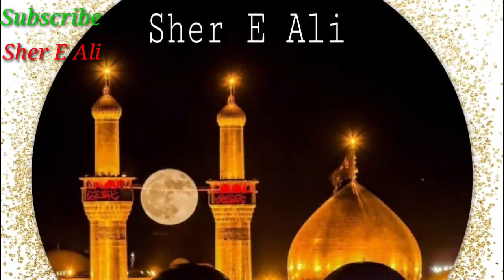Turgut Alp Koun The || Who Was Noor Gul Ghazi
As Salam u alaikum Dosto Aj Hum Aap ko Batane Ja Rahe Hai. Turgut Alp Koun The,  Islamic Tarikh Ka Vo Mujahid Jo  Islam Ki Khatir 125 years Tak Dushmano Se Fight Karte Rahe, Unka Hathiyar Kulhadha Hua Karta Tha, Jo Bahut Strong Hua Karta Tha Jo Aj BHI Turki Ke Musiam Me Rakha Hua Hai,

Humare Purane Videos Agar Aap Ne Nhi Dekhe To Uski Link De Rahe Hai Jarur Dekhiye -

Sheikh Ibn Al Arabi R.A. Koun The || Ghouse Pak Ke Roohani Bete ||Ertugrul Ghazi Hazrat Ke Peer ||

Ertugrul Ghazi Koun The || Who Is Ertugrul Ghazi || Sheikh Ibn Al Arabi Ke Murid ||